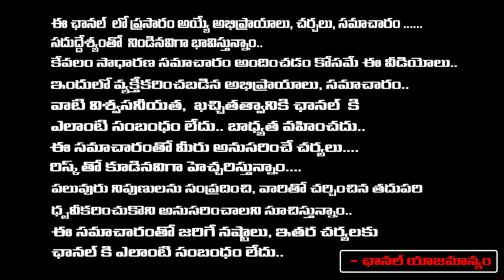పుంగనూరులో చంద్రబాబు మీద దాడి పోలీస్ కాల్పులు | YSRCP Leaders Fires On Chandrababu Naidu | Jagan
పుంగనూరులో చంద్రబాబు మీద దాడి పోలీస్ కాల్పులు | YSRCP Leaders Fires On Chandrababu Naidu | Jagan | Daamu Balaji Diaries